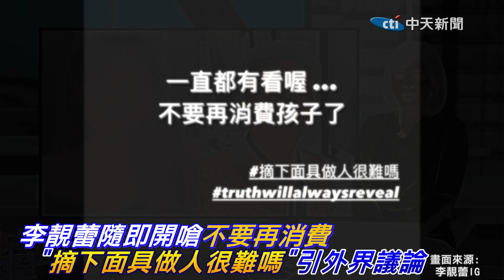"蕾"神之槌再轟!李靚蕾隔空嗆王力宏"摘面具做人很難嗎" 王牌經紀人回嗆:真相不是妳說了算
歌手王力宏賭城拉斯維加斯復出，新歌中提到"家人"，讓李靚蕾PO文再嗆:摘下面具做人很難嗎？王牌經紀人邱瓈寬罕見開砲:真相不是妳說了算

"監督蛋價"案情不單純 一紙"政院文件"意外抓包政府"高端黑箱事件"重演?!